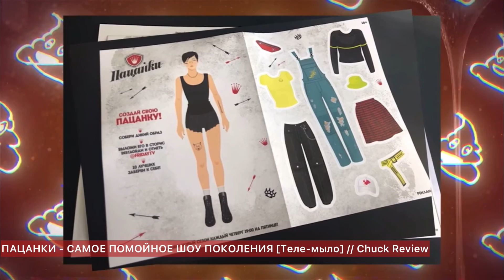ПЯТЬ ПРИЧИН ПЕРЕСТАТЬ СМОТРЕТЬ ПАЦАНКИ на канале ПЯТНИЦА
Шоу Пацанки 5 сезон на канале Пятница это худший сезон за историю проекта и этому есть 5 замечательных причин.

Таймкоды:
00:00 вступительное слово
00:40 угрозы Пятницы
02:42 блогеры говорят о шоу
05:42 первая причина (это ты)
09:48 вторая причина (все твои мечты)
14:38 третья причина
20:07 четвертая причина
27:04 пятая причина
30:54 финалистки 5-го сезона
34:37 чмоки

Если вы хотите меня поддержать:
- напишите комментарий
- досмотрите до конца! самое важное